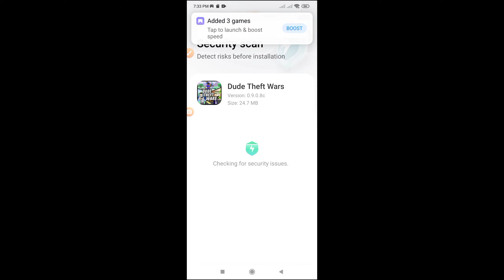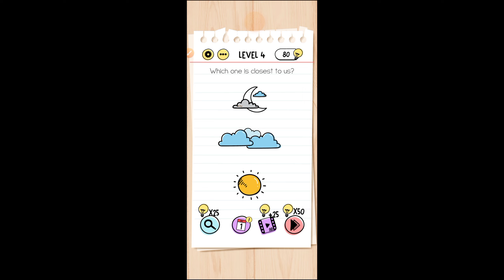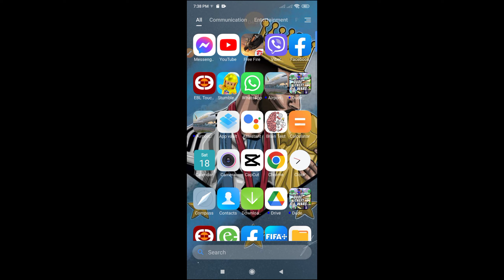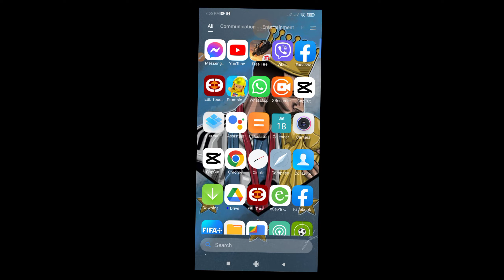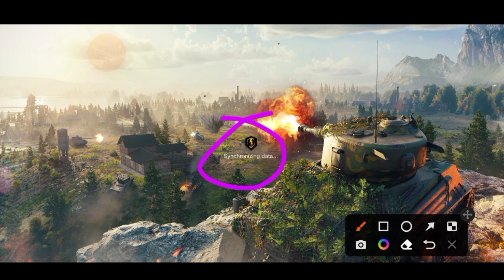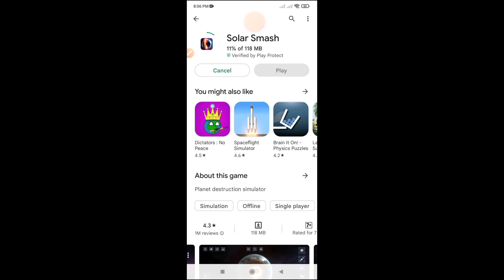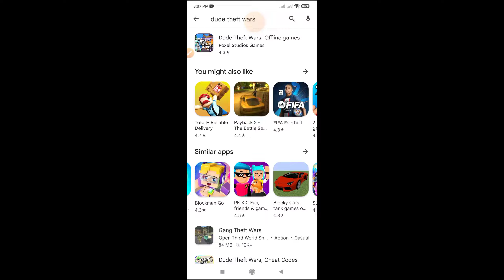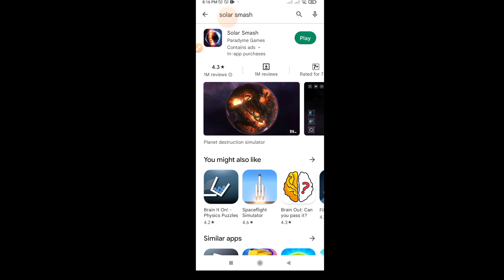My New Gaming Video ☺️